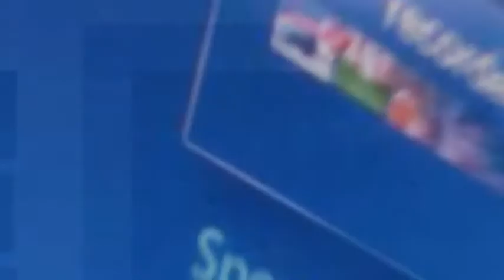The Stream System from Pearing Core Systems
The new Stream System from Pearing Core Systems.
Home theater is about to change. You dont need a rack of components anymore. You name it the Stream can do it.  Easy to use and with hand built style. The Stream System is home entertainment for the 21st century.